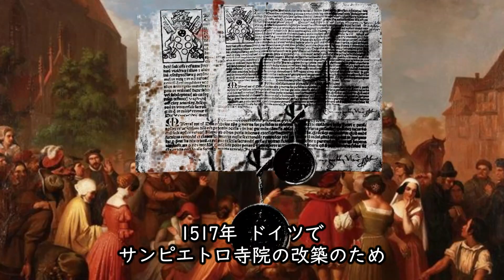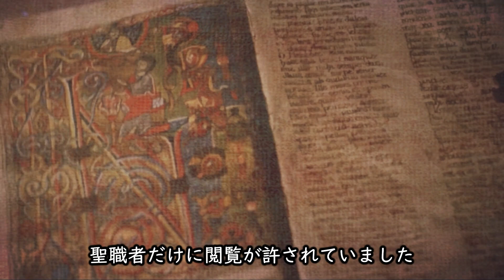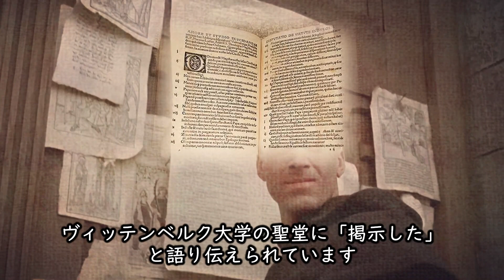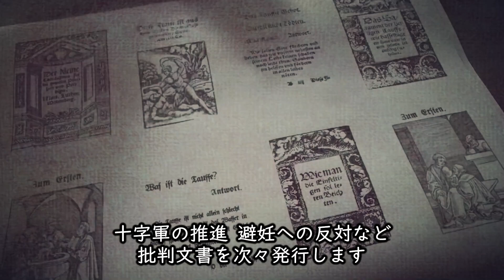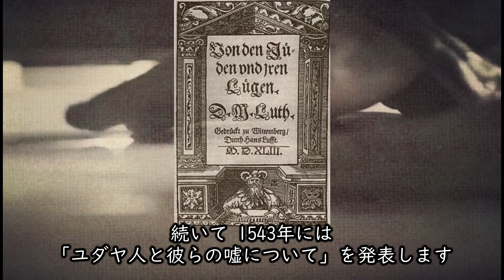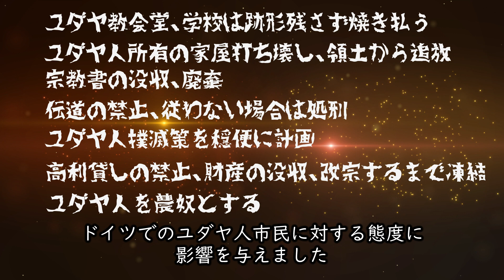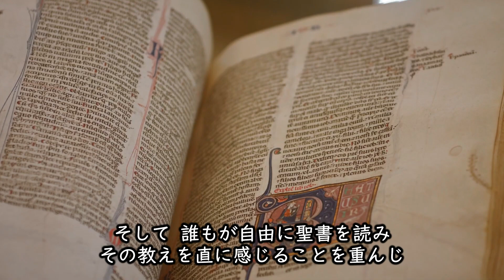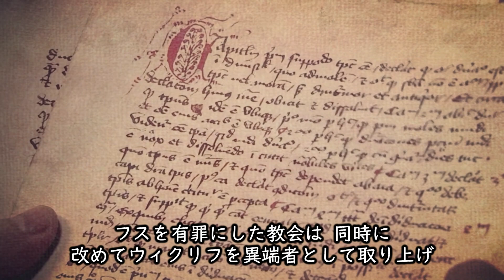【本当の話】あなたの知らない宗教革命②ルターの極端な宗教観念は憎悪を生みナチスに利用されていた‼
宗教革命パート2
腐敗したローマカトリックを是正しようと立ち上がる、ウィクリフ、フス、ルターへの流れ
ルターの偏狭的な概念がナチスに繋がっていきます。